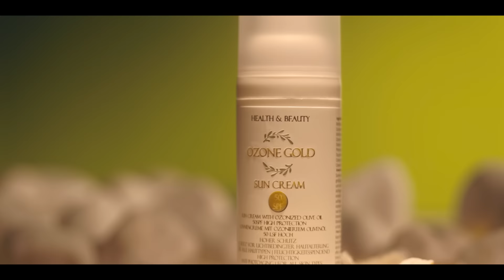Каролина ви ја открива тајната за здрав изглед.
OZONE GOLD -  моќта на природата во име на Вашето здравје и убавина.